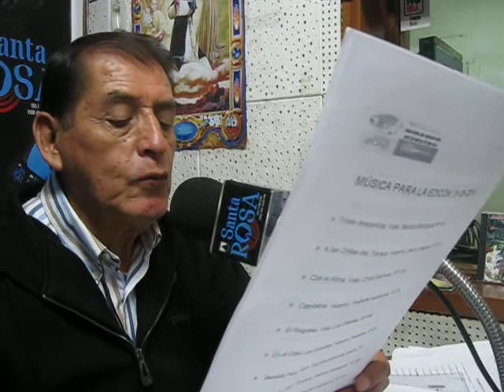EL CULLE LENGUA PALLASQUINA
EDITORIAL. Sábado 31 de mayo 2014. EL CULLE LENGUA PALLASQUINA. Revista radial: "Mirando Nuestro Perú". Director: Juan Bienvenido Vásquez Sifuentes. -Radio Santa Rosa 1500 AM- Lima-Perú